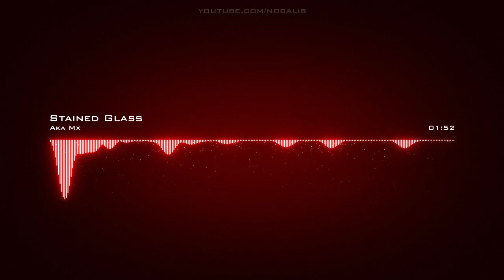Aka Mx | Stained Glass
Artist: Aka Mx | Track: Stained Glass